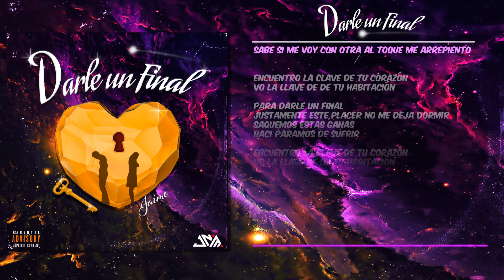JAIME - Darle Un Final - ( Video Lyrics )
Letra :

Intro

Desde Que Te Vi, Me Puse A Pensar, No Te Dejo De Amar
Pero Vos Ni Me Aceptas,Esperando Tu Llamada
Con Ninguna Intento.

Sabe Si Me Voy Con Otra, Al Toque Me Arrepiento

Estribillo

Encuentro La Clave De Tu Corazón
Vos La Llave De De Tu Habitación

Para Darle Un Final,Justamente Este Placer
No Me Deja Dormir, Saquemos Estas Ganas Asi paramos De Sufrir

No Me Deja Dormir, Saquemos Estas Ganas, así Paramos De Sufrir

Verso

Hola
Cuando Vos Estabas Sola
Yo Dispuesto Pa ' Ir A Verte
Si Te Decía Que No, Nunca
Bebe No Habia Na ' Pa Detenerte

Se Que No Es Así
Dentro Suyo Me Desea
Quiero Subir Esta Marea

Ay Mami Ya Me Aferro Tu Piel
Ese No Va Subir Tu Nivel
Mami Yo Me Aferro Tu Piel
Si Vos También No Le Gustas Aquél

Intro

Desde Que Te Vi
Me Puse A Pensar
No Te Dejo De Amar
Pero Vos Ni Me Aceptas
Esperando Tu Llamada
Con Ninguna Intento

Estribillo

Vo La Llave De De Tu Habitación

No Me Deja Dormir, Saquemos Estas Ganas
Así Paramos De Sufrir

Para Darle Un Final
Justamente Este
Placer No Me Deja Dormir
Saquemos Estas Ganas
Asi Paramos De Sufrir

Perfil :

Te Darás Cuenta Que Dentro De Todo El Ámbito de La Música Ahí un Chico Que Quiere Lograr Su Meta
Que Todo Lo Que Proyecte Sea De Mayor Paz Para Tus Oídos
Con Varios Generos Que Trae .

"LA NOTA ESTA EN EL SUR"